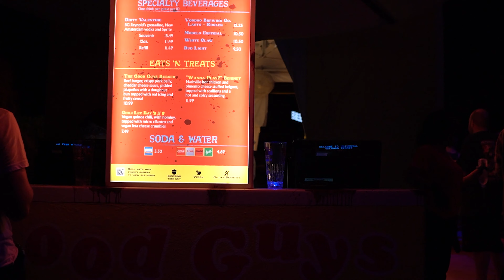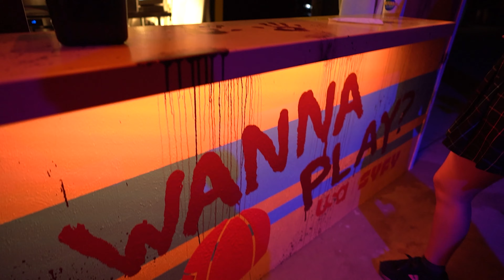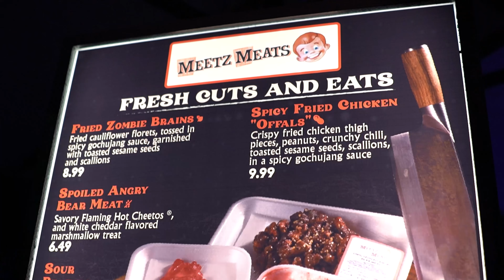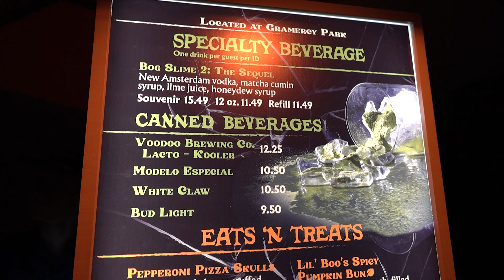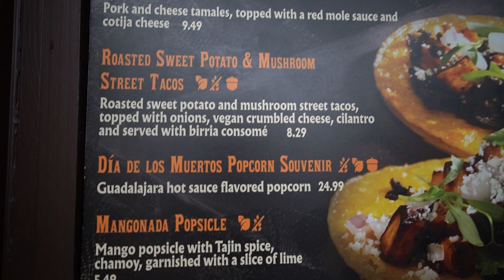Vegan Universal Orlando Halloween Horror Nights Food 2022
It's time for Universal Orlando Halloween Horror Nights 31 and another festival quest to try everything vegan available. Be sure to get to some of the stands early as the lines get extremely long around Gramercy Park and Meetz Meats. They do accept Universal Orlando Annual Passholder discounts at the Halloween Horror Nights food booths.
00:00 Welcome to Universal Orlando Halloween Horror Nights 31
00:42 Vegan Pizza Fries $10.99 (vegan)
  French fries topped with marinara sauce, vegan
cheese, Gardein peperoni and sausage crumbles
04:25 Sweet Potato S’mores Fries $10.49 (Modified Vegan)
  Sweet potato fries with chocolate
syrup and graham cracker
06:50 Twisted Tator $9.99 (Vegan)
  Deep fried spiraled potato sprinkled
with ghost pepper dust
09:09 Chili Lee Ray $7.49 (Vegan)
  Quinoa chili with hominy topped with micro
cilantro and vegan feta cheese crumbles
12:32 Fried Zombie Brains $8.99 (Vegan)
  Fried cauliflower florets tossed in spicy gochujang sauce,
garnished with toasted sesame seeds and scallions
16:32 No “Chance” in Hell PB&J $6.99 (Vegan)
  Fried PB&J Uncrustable with hot
maple syrup and chili flakes
19:31 African Lentil & Potato Sambusa Coffin $6.99 (Vegan)
  African spiced lentils and potatoes
entombed in a vegan pie dough
24:51 Roasted Sweet Potato &
Mushroom Street Tacos $8.29 (Vegan)
  Roasted Sweet Potato and
Mushroom topped with onions, vegan crumbled cheese,
cilantro and served with birria consomé
28:21 Chicharrones de Harina
Con Azúcar Y Canela $4.29 (Vegan)
  Deep fried flour crisps seasoned
with cinnamon and sugar
30:09 Overall Thoughts

For more information regarding Universal Studios vegan food or the complete vegan Halloween Horror Nights list go to the Universal Orlando Vegans

Home Cooking

Mail:
Princess and the Bear
4630 S Kirkman Road Unit 221